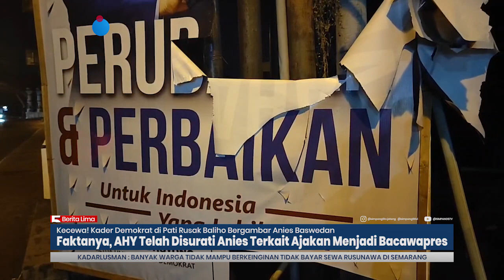Kecewa! Kader Demokrat di Pati Rusak Baliho Bergambar Anies Baswedan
BUNTUT KABAR DUET ANIES BASWEDAN DAN CAK IMIN SEBAGAI BAKAL CALON PRESIDEN DAN BAKAL CALON WAKIL PRESIDEN/ MEMBUAT KADER DEMOKRAT DI PATI JAWA TENGAH/ MERUSAK BALIHO ANIES BASWEDAN YANG BERSANDING DENGAN AGUS HARIMURTI YUDHOYONO//